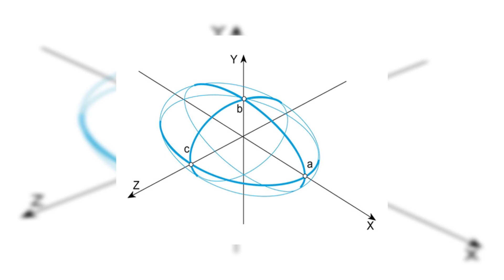Dlaczego ziemia jest płaska # 3 (nie) poważna analiza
mam nadzieje że ten film weźmiecie z dystansem powstał on wyłącznie w celach humorystycznych i nie ma na celu nikogo urazić